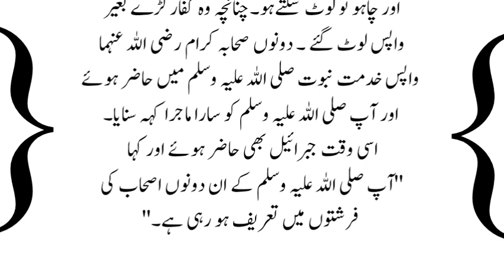Hazrat Khubaib R.A Ka Waqia Heart Touching Urdu Story